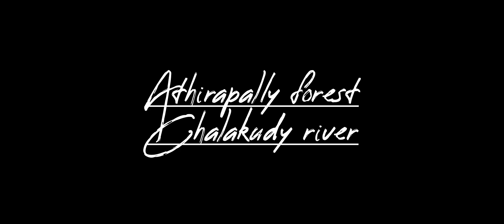Athirapilly Falls Cinematic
Athirapilly Falls, is situated in Athirapilly Panchayat in Chalakudy Taluk of Thrissur District in Kerala, India on the Chalakudy River, which originates from the upper reaches of the Western Ghats at the entrance to the Sholayar ranges.